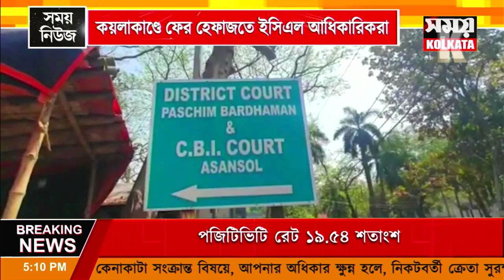কয়লাকাণ্ডে ফের হেফাজতে ইসিএল আধিকারিকরা